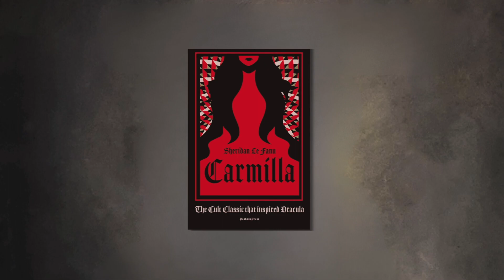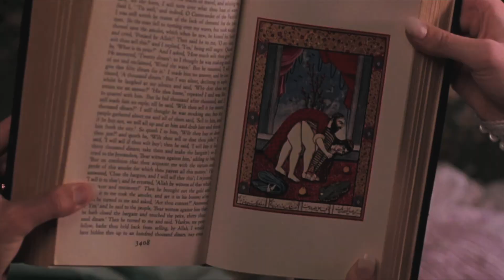Simbolismo de las Vampiresas y La Transformación del Vampiro 📚🦇 - Go With Kar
Nos sumergiremos en el simbolismo que rodea a las vampiresas y exploraremos cómo el concepto del vampiro ha evolucionado a través de la literatura y la cultura. Desde las primeras damas de la noche hasta las complejas representaciones contemporáneas, analizaremos cómo estas figuras reflejan cambios en nuestra sociedad y la transformación de los roles de género. ¡No se lo pierdan!

Nos vemos :)

0:00 INTRODUCCIÓN
0:15 Historia
1:48 Vampiro vs Vampiresa
3:31 análisis en literatura
4:31 vampiros contemporáneos